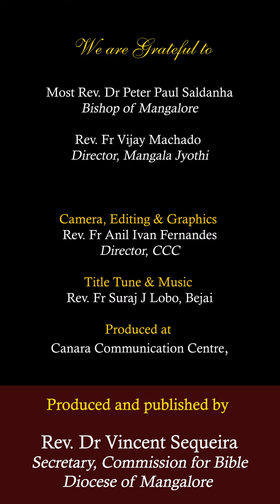ಸೆವೆಚ್ಯೆಕ್, ಸೆವೆಕ್ ಉಬಾರ‍್ಲೆಂ | ಮಾರ್ಕ್ 1:29-39 | ಶುಭ್‌ವರ್ತಮಾನ್ |SHUBHVORTOMAN| 04 FEB 24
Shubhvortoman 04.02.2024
ಸಾಧೊ ಕಾಳ್-ಪಾಂಚ್ವೊಆಯ್ತಾರ್
ಮಾರ್ಕ್ 1:29-39
ಸೆವೆಚ್ಯೆಕ್, ಸೆವೆಕ್ ಉಬಾರ‍್ಲೆಂ

, Director, CCC